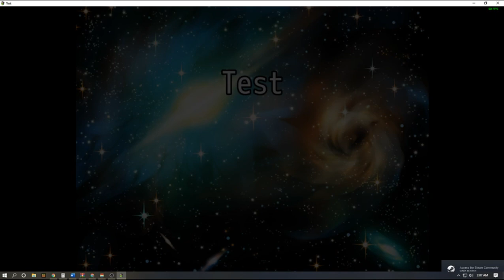My first attempt at RPG Maker MV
RPG Maker MV is an amazing piece of tech that allows you to basically make your own game! I have used the default resources to make this little battle cutscene to see what I can do. Im sure someone better than me could do it way better but I was curious as to your thoughts on it.